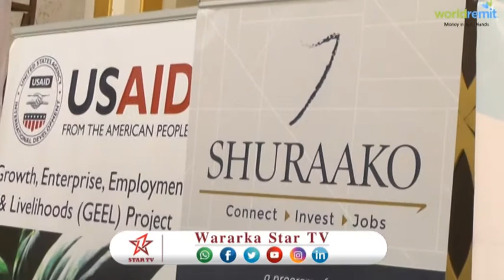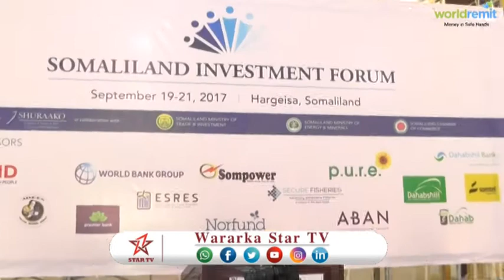DAAWO CARWADA MAALGASHIGA CAALIMGA AH OO LA SOO GABOGABEYAY